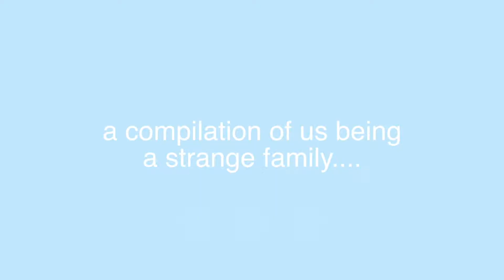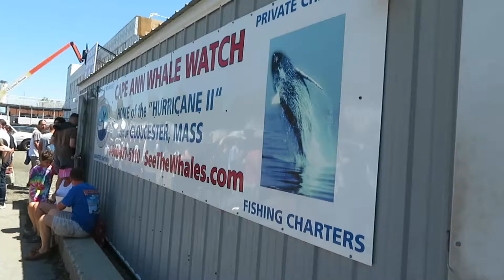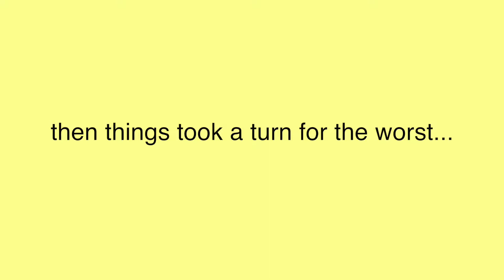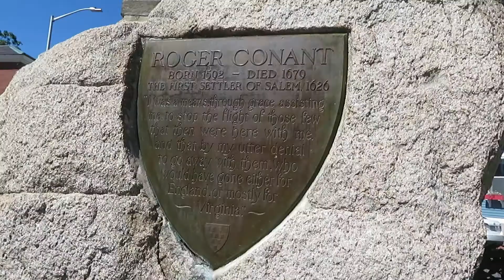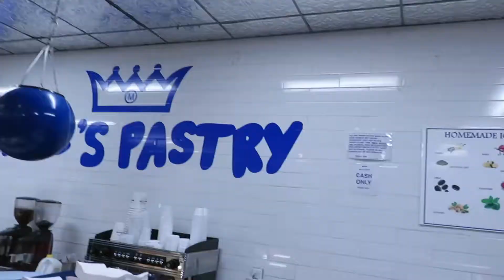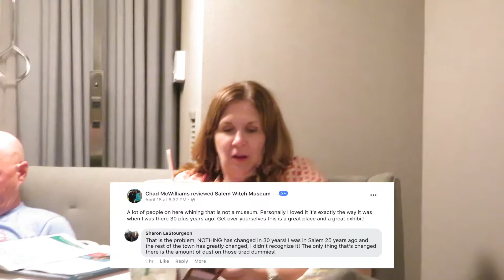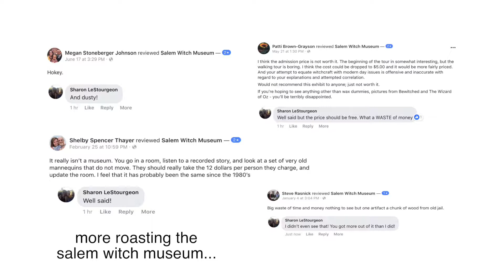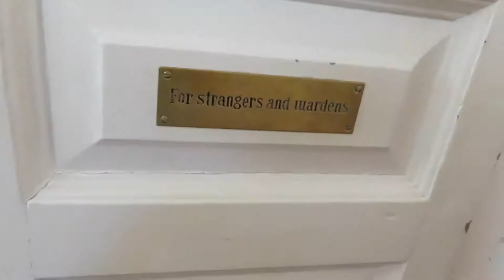TRAVEL VLOG // part two in boston *gone wild*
hello all!

MUSIC
intro/outro: see you again - tyler the creator
this is the day - the the
together - markvard
burning - NOWE
reverie - ikson

QUESTIONS NO ONE ASKED

- 17

peace & love to all xx